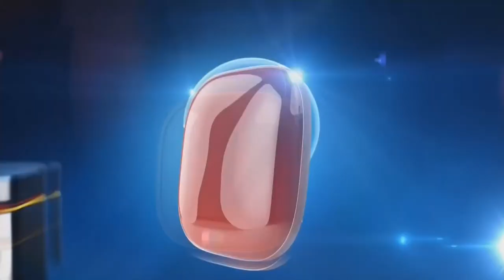MILAGRE: GALHO CAI EM CIMA DE CARRO E PASSAGEIROS SAEM ILESOS Ramon Barros